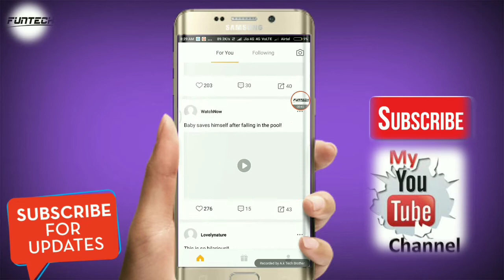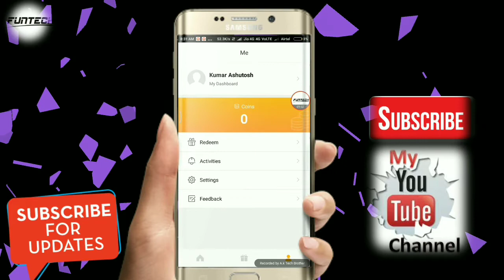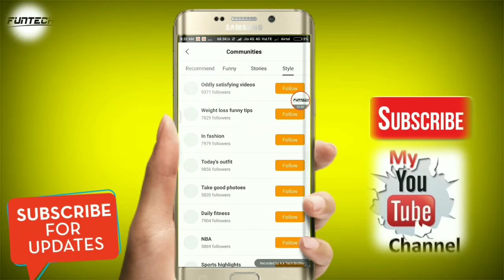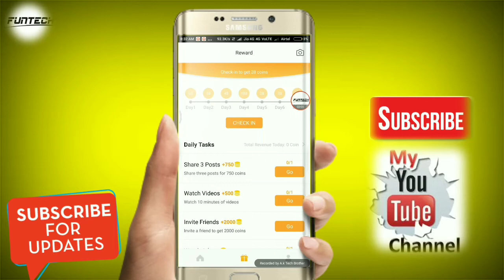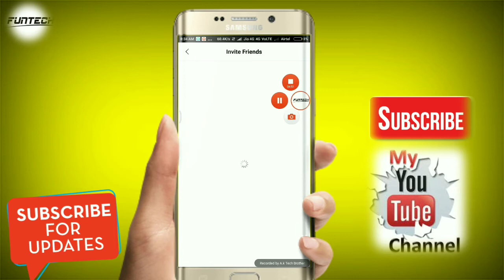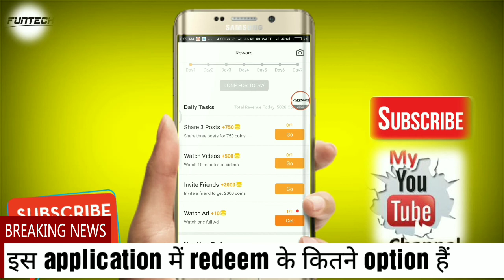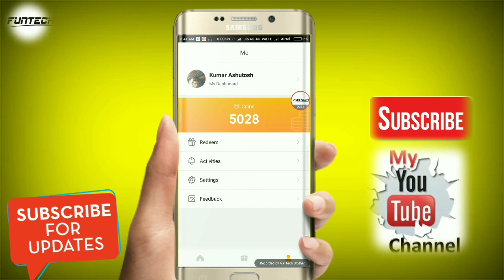Veeu app full explain || veeu application se kaise kamate hai || veeu unlimited Time to earn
Hello Dosto main aaj this video ke andar aap logo ke liye ek bahut badiya video Banaya Jis jis ki madad se aap bahut Sare paise Kama sakte hain Jiske term and condition Yeh hai ki aap is video ko last Tak dekhiye video ko samajhiye video ke andar upload ke liye ek question Pucha Gaya Hai Jiska Sahi sahi jawab dene par aapko 15 rupay ka Paytm cash provide kar diya Jayega aap ke Paytm wallet ke andar with in 48 hours.

Doston doston 4 4 Khan ke baad bahut sari applications I jis mein kawaii Phir musically uske baad clip and jio ke bahut Sare application jaise ki musically kawaii and 4fun 4fun Ke Bhi bahut Sare tricks jis ki madat se logo ne kaafi Paisa kamaya Aur Ka PC joining Lagaye Raipur logo ne Lakho Paisa kamaya Jaye Saket be MLM plan Mein Hota Hai Jaise Ek ASN ASN application I hai jo big MLM plan hai aap log one ad ko jante Hai ayenge one ad ko jante Hai Honge onead se paise Kaise kamaye one adMay joining Kaise Badhaye motion ad be sem EC Ki Tarah Thi motion Ad ke bahut Sare loot offers.

Veeu iska 1 MLM plan hai Ishq Ki madad se aap bahut Sare paise Kama sakte hain Lakhon rupay Hum Kaise kamaye ek mahine Mein Lakh Lakh Bharti Kaise bane ek mahine ke andar karodo Kaise kamaye ek mahine ke andar Amir Kaise bane Dus din ke andar sabse Jyada paise kamaye kawaii ko Piche Chod Diya kawaii khabar kawaii request application hai twice a kawaii aur musically kab aapka chuka hai market ke andar 4fun Ka Baap 4fun Ka Baap aa gaya August 2018 ka sabse best application 2018 ka sabse Jyada Aana qualification 2013 best application

दोस्तों bid2recharge में अभी 3 दिनों से सर्वर की समस्या है तो आप लोग थोड़ा धैर्य बनाये रखें और जैसे ही समश्या का समाधान होगा में आपको बता दूँगा

Jio sabko 10gb data free दे रहा है

👇👇👇👇👇👇👇👇👇👇👇👉अगर विडियो पसंद आए तो इस     👉👉वीडियो को like 👍करें।               👉
👉और नीचे comment करें ✍️      👉
👉एक जरुरी सुचना वीडियो को पूरा   👉👉जरूर देखें ।।    🕵️🕵️🕵️🕵️       👉